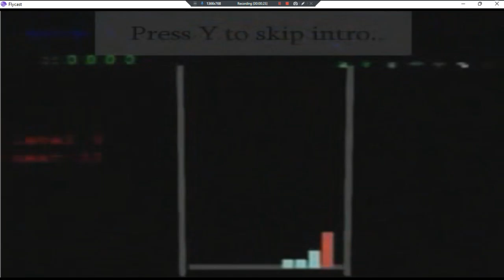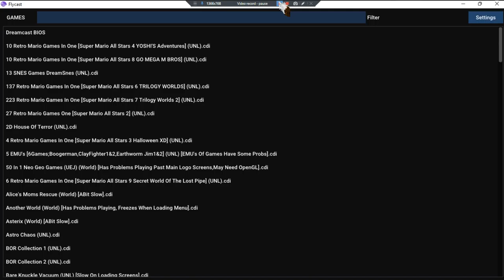Tetris DJ [8 In 1] •UNL• ~ GamePlay ~ OP&Gaming; Has Errors ~ DC ~ 1080pᴴᴰ ~ 2022 ~ W11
Year Made: 2022 120fps [Has Errors & Crashes EMU]
1080pᴴᴰ (With Fabulous & Outstanding 7.1 Audio For All DC Games)
[Dream Selection Tetris Clone Edition]
[Games Tested & Played In This Video; Tetris CD, C99 Tetris v1, Titres, Tetris, Tetris Unnamed, CloneTris, & BlockDrop]
[Games Not Tested & Played In This Video; DCQuad]